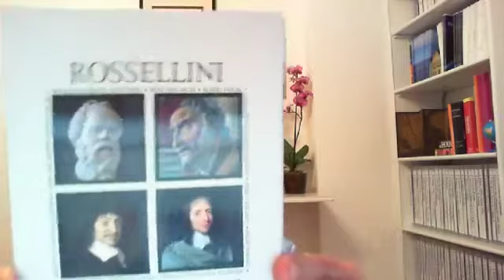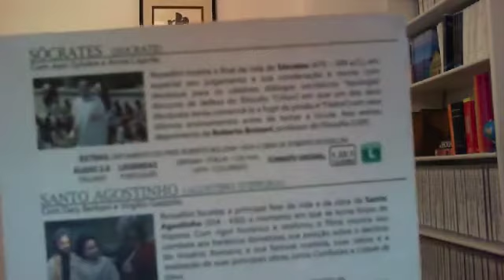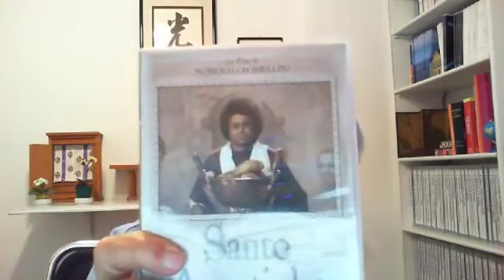MCL - V.2. Idade Antiga. 012. A Cidade de Deus